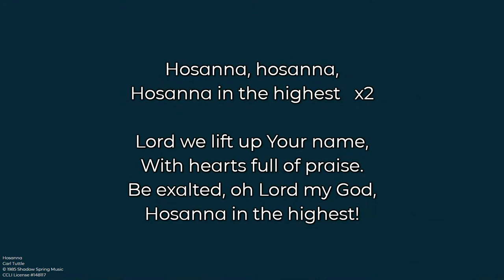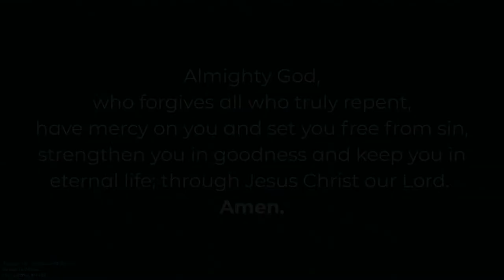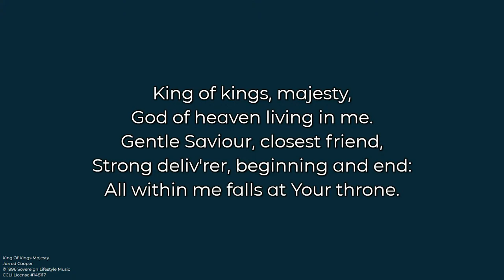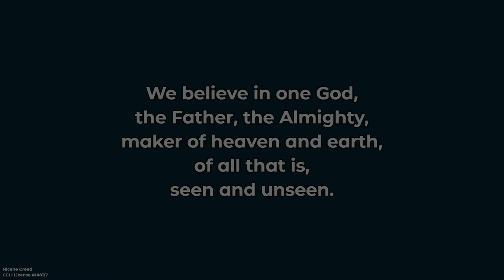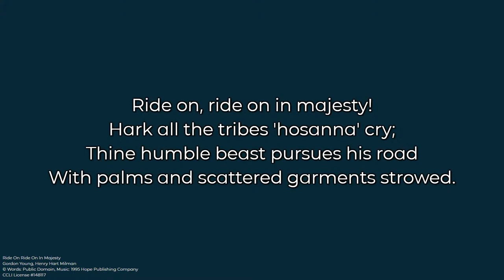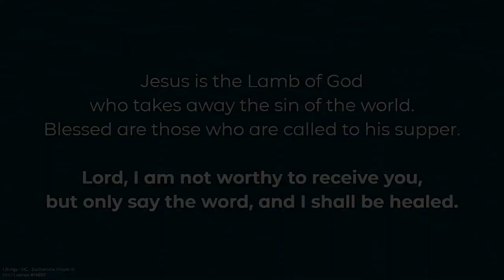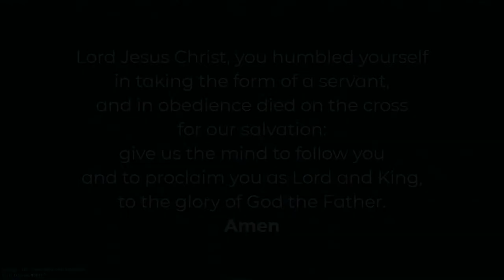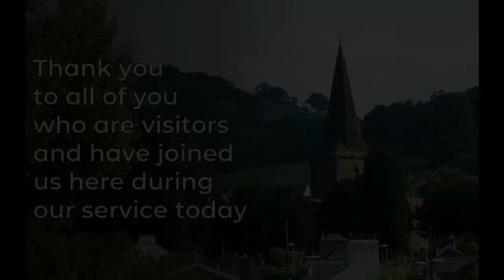Palm Sunday - 24 March 2024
Our service of Holy Communion for Palm Sunday is led by Revd Rana Khan. The preacher is the Right Revd Dr Rowan Williams.